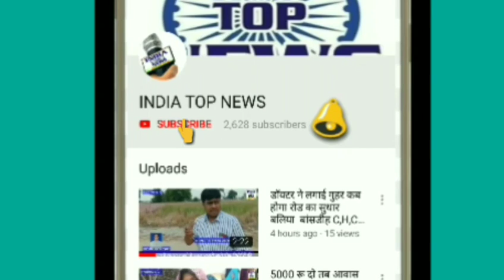ब्लॉक स्तरीय खेलकूद प्रतियोगिता आयोजन हरदोई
दो दिवसीय ब्लॉक स्तरीय खेलकूद प्रतियोगिता आयोजन

हरदोई जनपद की तहसील संडीला क्षेत्र के अंतर्गत बेहन्दर ब्लॉक की अल्लीपुर टंडवा में दो दिवसीय खेलकूद प्रतियोगिता का आयोजन किया गया जिसमें  मुख्य अतिथि के रूप में एसडीएम संडीला उदय भान सिंह और बेहंदर कला के ग्राम प्रधान राजकुमार  मौजूद रहे एसडीएम उदय भान सिंह ने दीप प्रज्वलित कर  कार्यक्रम का  शुभारंभ किया कार्यक्रम के शुभारंभ के अवसर पर उच्च प्राथमिक विद्यालय  जरहा की बालिकाओं द्वारा सर्वप्रथम सरस्वती वंदना और स्वागत गीत प्रस्तुत किया इसके उपरांत खंड शिक्षा अधिकारी  आरपी त्रिपाठी के द्वारा एसडीएम संडीला और  बेहन्दर कला के ग्राम प्रधान को बैच लगाकर और ट्राफी देकर सम्मानित किया  ब्लॉक स्तरीय प्रतियोगिता में प्राथमिक और उच्च प्राथमिक विद्यालयों के बच्चों ने प्रतिभाग किया। प्रथम दिन जूनियर स्तर कबड्डी में उच्च प्राथमिक विद्यालय जरहा के बालक और बालिका ने प्रथम प्राप्त किया और प्राथमिक स्तर पर निगोहीया की टीम  उपविजेता  रही वही 100मी0दौड़ में जूनियर बालिका वर्ग में अवंतिका ने प्रथम स्थान  प्राप्त किया और 600 मीटर में  मानसी और बालक वर्ग में अमरपाल 100 मीटर दौड़ में प्रथम स्थान मेराजद्दीन गौरव श्रीवास्तव ने  400 मीटर व योगासन मे उच्च प्राथमिक विद्यालय कासिमपुर की बालिकाओं ने प्रथम स्थान प्राप्त किया प्रतिभागी बच्चों को खंड शिक्षा अधिकारी आरपी त्रिपाठी द्वारा विजय बच्चों को सम्मानित किया और उनके उज्जवल भविष्य की कामना की कहा कि यही बच्चे आगे चलकर देश का नाम रोशन करेंगे और साथ ही कहा खेल से ही बच्चों का सामाजिक और मानसिक विकास होता है इसलिए पढ़ाई के साथ साथ खेल भी आवश्यक है और इसको खेल भावना के साथ खेलना चाहिए कार्यक्रम  के शुभ अवसर पर बेहन्दर ब्लॉक ब्लॉक पीटीआई परशुराम वर्मा , बेचेलाल , राजकुमार कनौजिया लतीफ हैदर , मो लियाकत, अतहर, मेवालाल ,आशा वर्मा, सरोज कुमार, अशोक सिंह, गोविंद अजीव,  श्रवण कुमार, चंद्रप्रकाश, वरुण त्यागी, सुरेंद्र कुमार  वर्मा ,राजाराम, मनीष सिंह तथा समस्त सी आर सी व समस्त अध्यापक मौजूद रहे।
    हरदोई से ब्यूरो नरेंद्र शुक्ला की रिपोर्ट